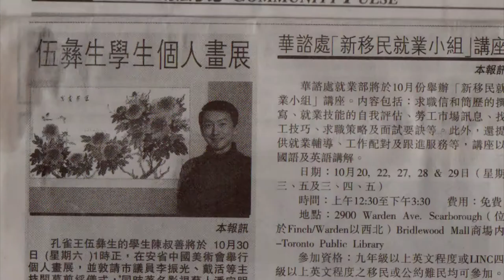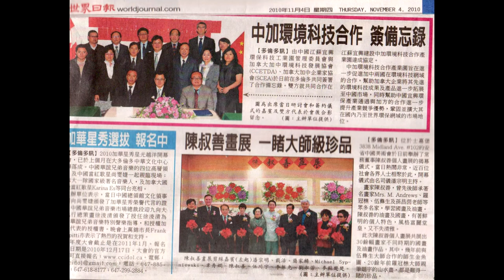Peony, Rose, Orchid, and Flowers - Artist Peter Suk Sin Chan Solo Arts Exhibition 2011 陳叔善畫展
Hi, I am a artist ( painter ) if you have time, welcome to visit my art website ,here is the address -My Paintings website Address

除了畫, 陳叔善也是加拿大影視廣告播音演藝員工會 ( Actra ) 的正式演員. 先後主演超過30個北美英語主流社會電視廣告如百事可樂, Mr. Sub, CIBC, Mr. Big, Toilet Duck...等等. 畫家陳叔善也是一位攝影師及導演制作人,亦是一位本地歌手,藝名 Peter Chan,專唱國粵語經典抒情金曲,因為外型斯文歌聲甜美清爽,故有多倫多費玉清, 情歌王子... 美譽之稱.不過陳叔善本人喜歡別人叫他為畫家歌手.畫家一直跟隨著譽滿東南亞花腔女高音歌唱家韋秀嫻老師學習歌藝, 亦經常被邀請為各僑社,團體,政客晚宴,各個商場和演唱會作演唱嘉賓及主持司儀. 實在是一位真正多才多藝的藝家

Peter has developed his own unique style and character by blending of both Chinese and Western techniques in flowers, fish, landscape and depictions of ancient Chinese women. He became a wellknow Chinese artist and been interviews by both English and Chinese  television stations and many newspapers. His works have been collected in both United States and Asia, and  have also been exhibited in Beijing, Hong Kong , Taiwan , New York and throughout Canada.

Besides painting, Peter is also a full member of Actra, had more than 40 credits in Canadian and US National TV commercials such as Pepsi, Mr. Sub, Kelloggs, CIBC, Mr. Big, Toilet Duck..etc. Peter is also a Dialect Coach for Maggie Q 's popular TV series Nikita and various actors in different tv series.